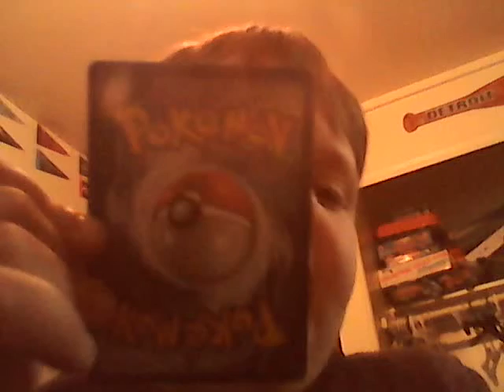Song and some things